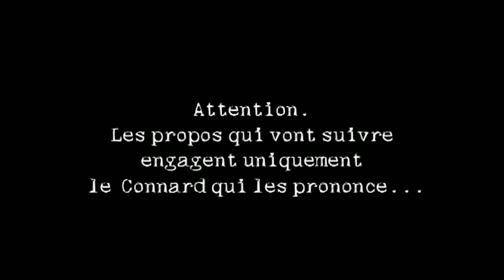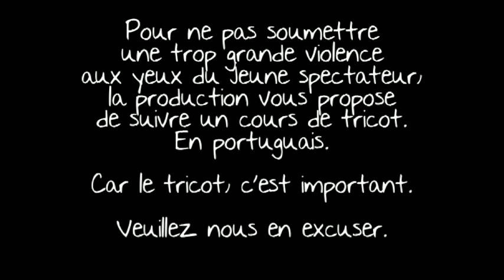Meurtres & Psychopathes vs. Valet CONNARD (Parodie Scream)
Ceci est un re-post de la quatrième video du Valet Connard. (2011)
DESCRIPTION A LIRE:

Hé voilà, c'est fini, ceci est le dernier VIEIL épisode. Maintenant, pour le Valet, ça sera que de l'inédit !

On travaille activement sur la suite des aventures! Plein de nouveaux concepts à venir très vite!! Et plein avec ce Connard de Valet, bien sûr!

Aujourd'hui: le film Scream, avec du sang, des psychopathes, un méchant ridicule.
Le Valet rencontre ainsi son premier ennemi.
Du clash buzz tweet lol comme on en fait plus chez Morandini.

Bisouilles !